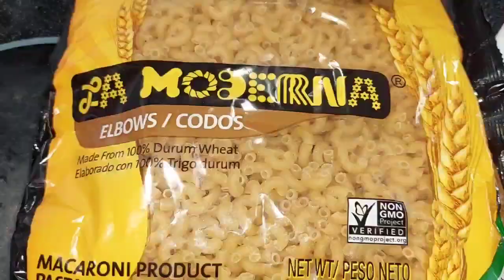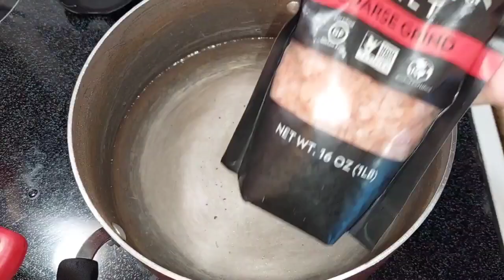Como Hacer Una Ensalada de atun con huevo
Ingrediente:
3 atunes
pimienta
mayonesa algusto
1cda de Mostaza
1 lata de elote
1 lata de aceitunas negra
4 a 5 papas cocidas
1-1/2 tz de sopa cocida
revolver y listo
Galletas saladas